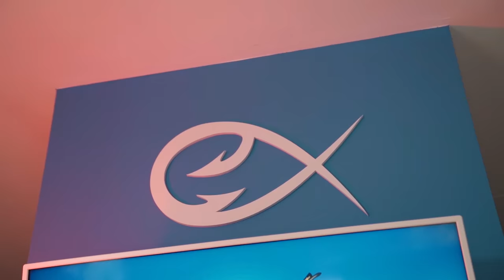TWITCH FISHING - РИБОЛОВЪТ в ДУШАТА!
Благодаря на всички туичъри, които ме подкрепяте през години! Благодарение на вас успях да си сбъдна една детска мечта.Която датира от 1994-та когато слушах гумени глави, а именно да направя моя рап песен! Оказа по-трудно и по-скъпо от колкото очаквах :)
Надявам се да ви хареса! Може да свалите парчето тук

Taкъмите, които ползвам са:
► ВЪДИЦИ: